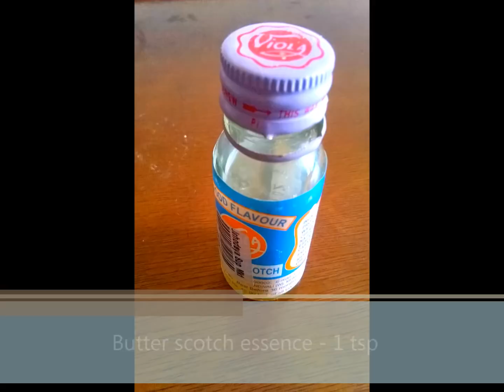Butter Scotch Ice Cream, Butterscotch Recipe, Homemade Butterscotch Ice Cream, Eassy Desserts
Butter Scotch Ice Cream

Required ingredients can be purchased from here:

powdered sugar
milk powder
butterscotch essence
fresh cream

* Cheap & Best Budget microphone ( Rs.200 )
* 3.5mm Headphone mic splitter Rs.250)
* Boya Best mic ( Rs.2000)

"easy desserts"
"ice cream magic"
"scotchy scotch scotch"
"butterscotch pudding"
"butterscotch recipe"
"butter scotch"
"butterscotch vs caramel"
"butterscotch ice cream recipe indian"
"homemade butterscotch ice cream recipe"
"eggless butterscotch ice cream recipe"
"how to make butterscotch ice cream at home"